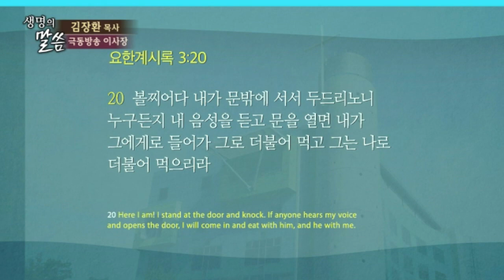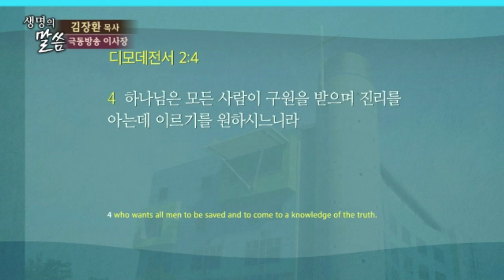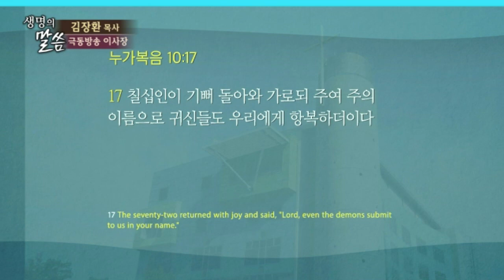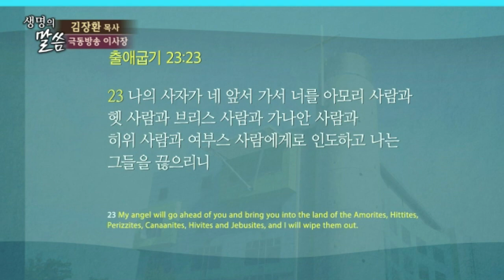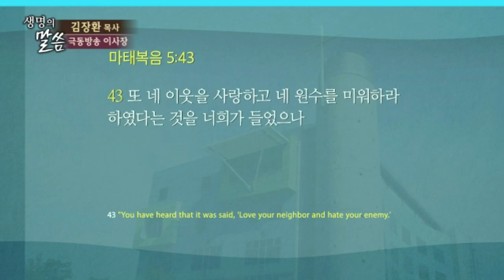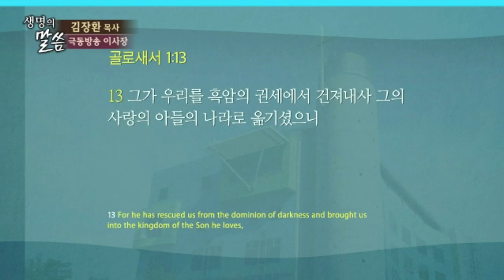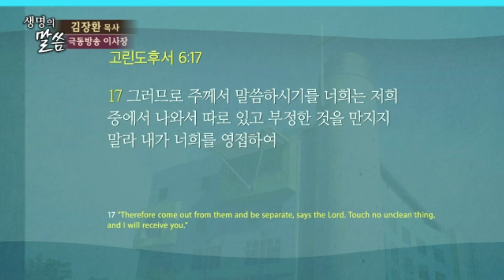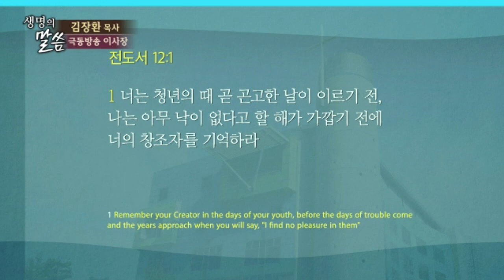[CTS2] 여호와를 섬겨라 | 원천안디옥교회 김장환목사 [주일예배 / 설교]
설교 제목 : 여호와를 섬겨라

성경 구절 : 출애굽기 23장 20절 ~ 26절

20. 내가 사자를 네 앞서 보내어 길에서 너를 보호하여 너를 내가
      예비한 곳에 이르게 하리니
21. 너희는 삼가 그의 목소리를 청종하고 그를 노엽게 하지 말라
       그가 너희의 허물을 용서하지 아니할 것은 내 이름이
       그에게 있음이니라
22. 네가 그의 목소리를 잘 청종하고 내 모든 말대로 행하면
       내가 네 원수에게 원수가 되고 네 대적에게 대적이 될지라
23. 내 사자가 네 앞서 가서 너를 아모리 사람과 헷 사람과
       브리스 사람과 가나안 사람과 히위 사람과 여부스 사람에게로
       인도하고 나는 그들을 끊으리니
24. 너는 그들의 신을 경배하지 말며 섬기지 말며 그들의 행위를
      본받지 말고 그것들을 다 깨뜨리며 그들의 주상을 부수고
25. 네 하나님 여호와를 섬기라 그리하면 여호와가 너희의 양식과
       물에 복을 내리고 너희 중에서 병을 제하리니
26. 네 나라에 낙태하는 자가 없고 임신하지 못하는 자가
       없을 것이라 내가 너의 날 수를 채우리라